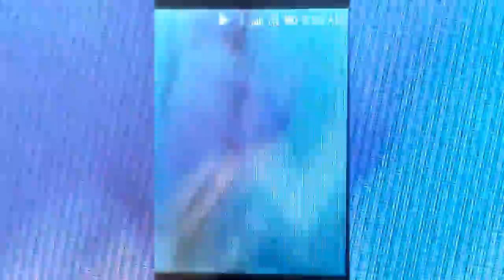suwako found on burner phone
i found this on my phone, i dont know who took it... :o

I really Love and appreciate you. Stay safe and make lots of money!